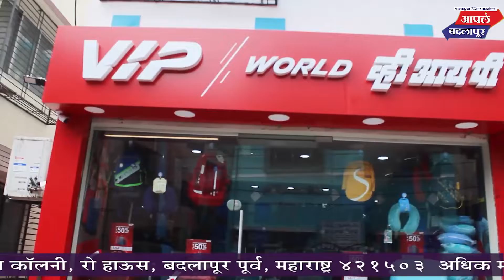मा.नगरसेवक सुभाष साळुंके यांच्या प्रयत्नाने वॉर्ड क्र.45 मधील रस्ते काँक्रिटीकरणाचा शुभारंभ!